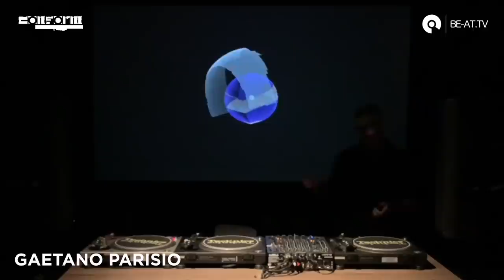Premiere: Gaetano Parisio for Conform Records | BE-AT.TV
Get ready for the Conform label Boss Gaetano Parisio, and be sure to check out his new release